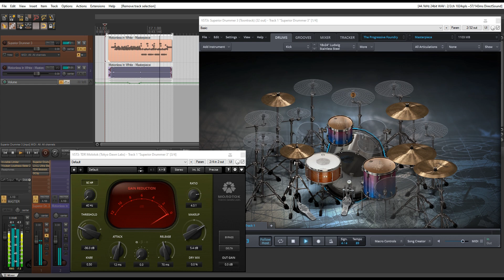Superior Drummer 3 I The Progressive Foundry SDX I Drumless In White Drums Preset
Original track: Motionless In White - Masterpiece

For drums bus I use plugins:
- Waves L3-LL Ultramaximizer
- TDR Molotok
- GClip